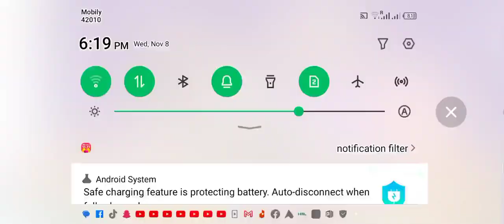email to the account